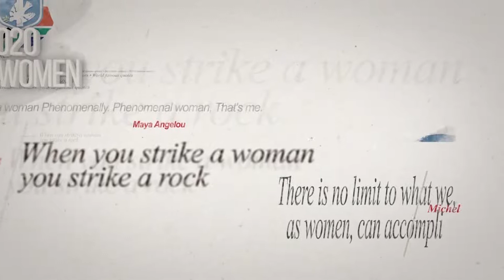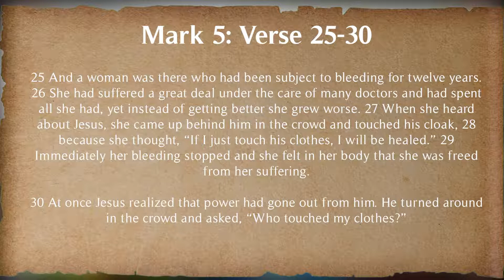Daily Devotion Video by Rev Hess 20 August 2020 Day 147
Daily devotion by Rev Hess during the lock down period for the members Fleurhof Congregational Church and Roger's Memorial Congregational Church as well as their surrounding communities

We submit the names of all women and children who are affected by Gender Based Violence to our Lord Jesus for the removal of all forms of abuse against them.

Our theme for the Month is  – ”Women’s Month”

Scripture Readings for today’s daily devotion – ”The woman with the issue of blood:
She was very unique – part 2” read by Sr Tanya Smith
• Mark 5:25-30
Synopsis of today’s theme done by Sr Wilma George

Song for today: “Yes, I know! by Gaiter Vocal Band” (Selected by Br Enver Harmen)

 Closing prayer is petitioned by Sr Sharon Harmen (voiced over by Josienne Smith) – Roger’s Memorial Congregational Church.

Amen

Video Editing by:
Sean Saville
Film | TV Producer,
 Line Producer Production Manager
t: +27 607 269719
Johannesburg | Cape Town